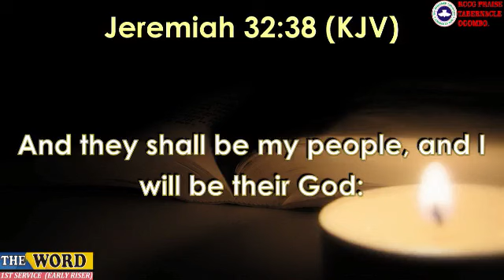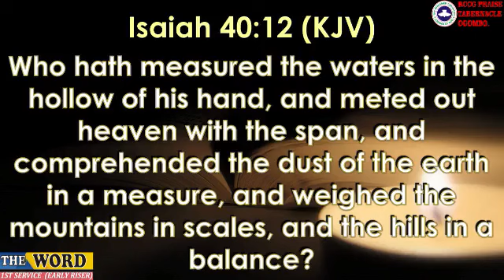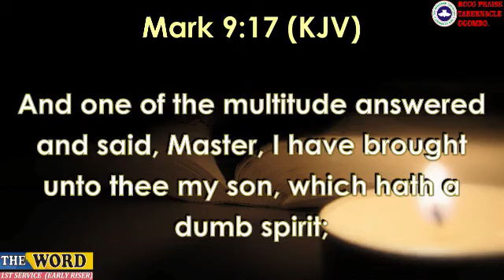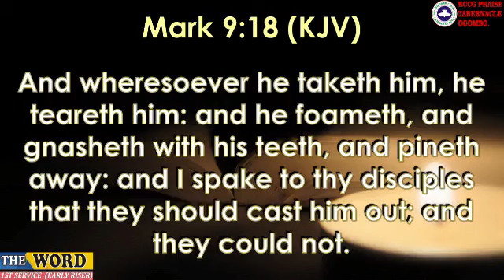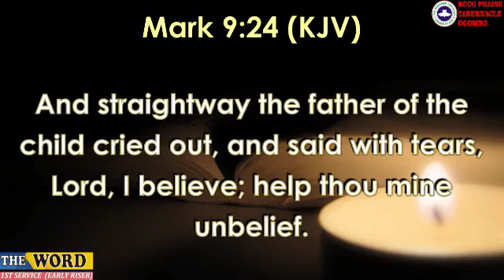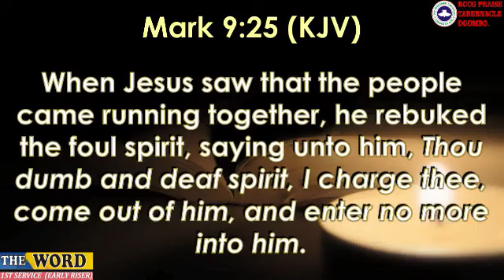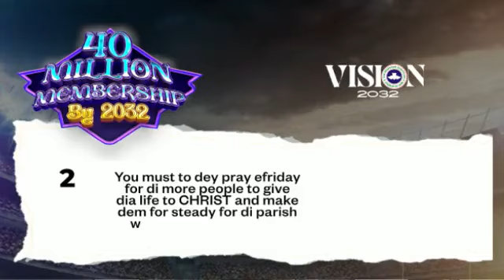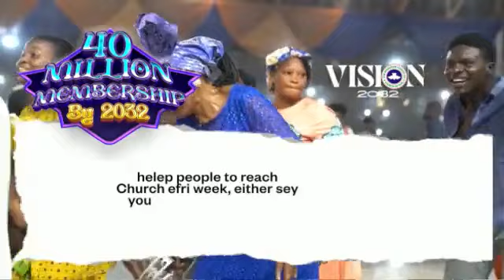1ST SERVICE EARLY RISERS SUNDAY 24TH SEPTEMBER 2023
1ST SERVICE (EARLY RISERS) SUNDAY 24TH SEPTEMBER 2023.
TOPIC:  I WILL BE THERE GOD
TEXT: Jeremiah 32:38
Ministering: Pastor Godswill Ihrieoma.